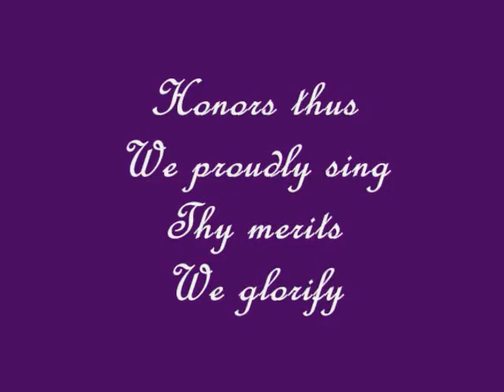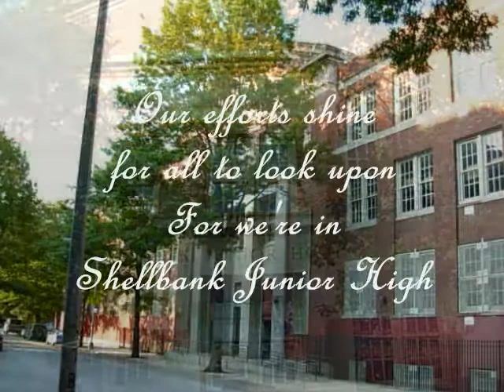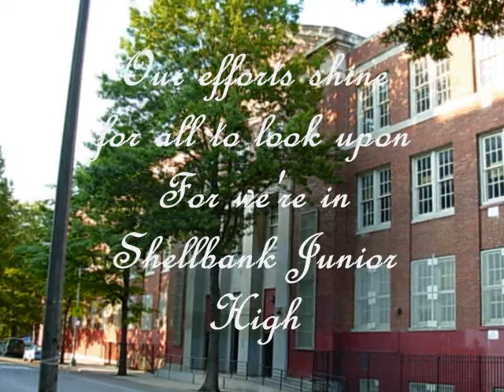SHELLBANK JUNIOR HIGH 14 ALMA MATER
Written by Leo Sevush and Herbert Rahinsky